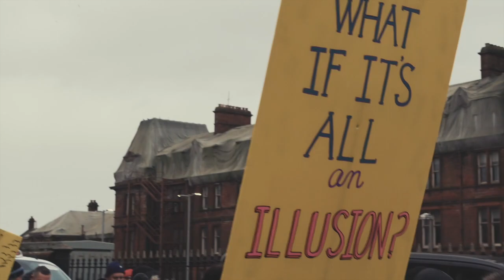Freedom Rally Ayr - 29th Jan 2022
A gathering of free thinkers in Ayr

Video filmed and edited by Garry Downie